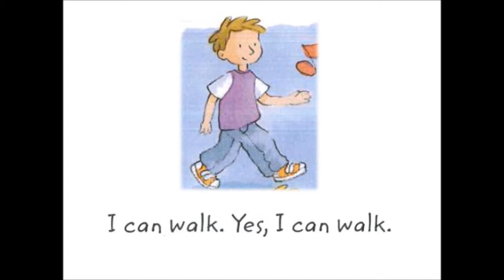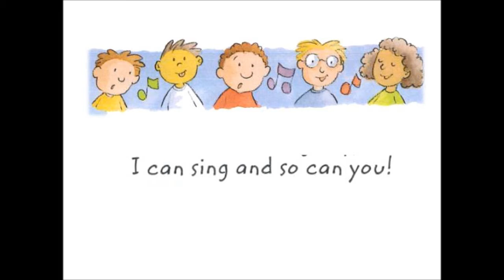WL_1_U_9_I_can_SONG